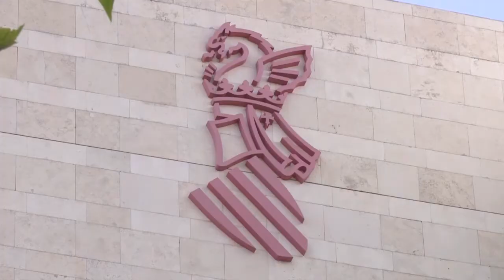SUCESOS: Jorge Ignacio Palma, asesino de Marta Calvo, responde al modelo de asesino en serie sádico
El juicio a Jorge Ignacio Palma, autor confeso de la desaparición del cuerpo de Marta Calvo, que aún no ha sido hallado, y supuesto asesino de otras dos mujeres, se retoma este miércoles en su tercera sesión.

En la segunda sesión que se celebró ayer se pudo escuchar la experiencia vivida de una de las mujeres que sobrevivió a un encuentro sexual con el acusado en una vivienda de Valencia.

Las acusaciones particulares coinciden en que si la madre de la «víctima cero» no llega a destapar al asesino «hablaríamos de muchas más muertas»

El perfil criminológico ratifica que Jorge Ignacio Palma responde al modelo de asesino en serie sádico que buscaba víctimas vulnerables para verlas morir.